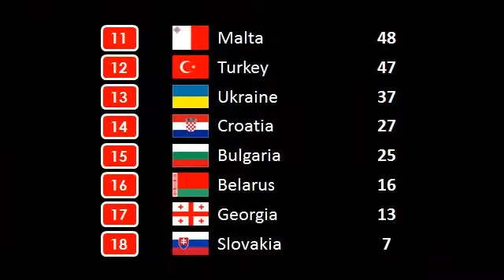Results of 2nd Semi-Final - Eurovision 2012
Here are the 10 qualified songs for the Grand Final! The results are presented in random order.